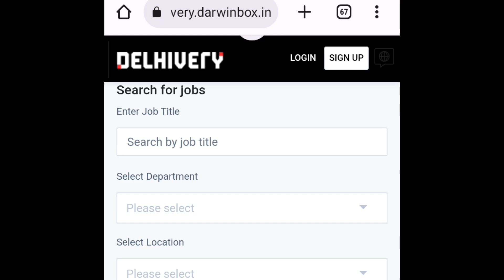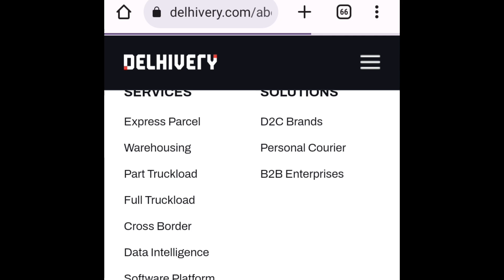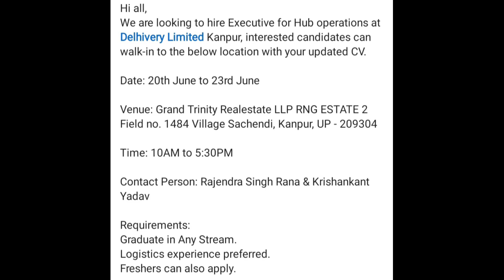Delivery job vacancy | freshers | Career growth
your query:-